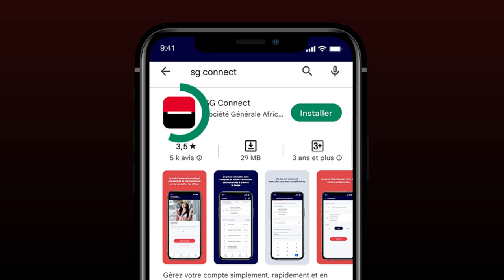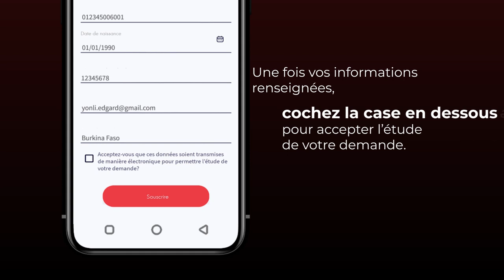SG CONNECT SOUSCRIPTION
Bienvenue dans notre capsule vidéo tutoriel sur SG Connect, la plateforme en ligne qui facilite votre accès à votre compte bancaire. Aujourd'hui, nous allons vous guider à travers les étapes de souscription à SG Connect pour que vous puissiez profiter de tous les avantages qu'elle offre.